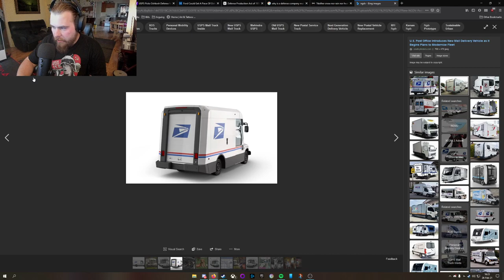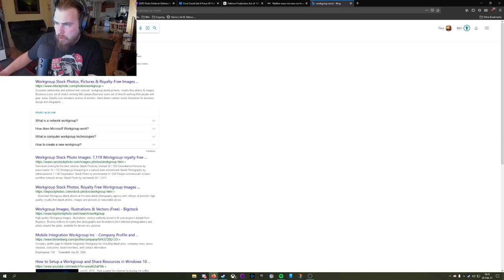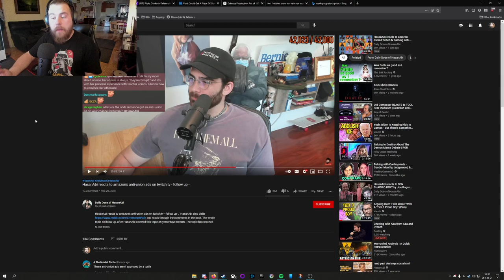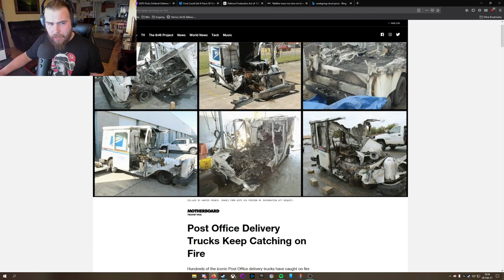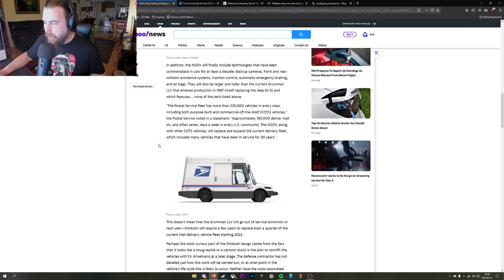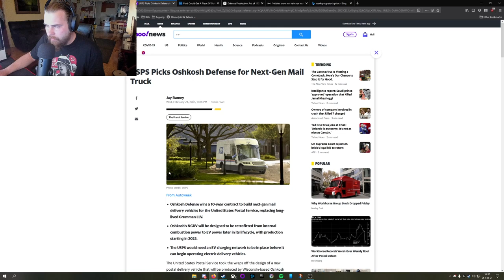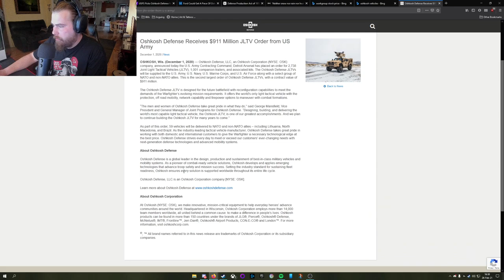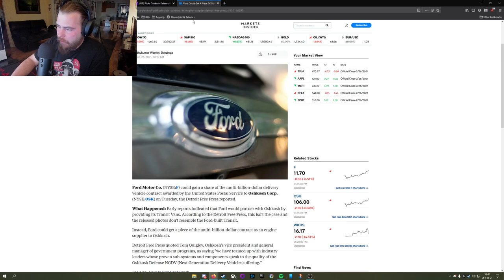Practical Power: Should the USPS Produce the NGDV with a Defense Contractor?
I don't want this to seem like a blown up issue, because it isn't, but I've seen this sentiment expressed a few times now, most notably on a Hasan VOD/Clip that I was watching and it spurned this little talk.

We have to be practical when it comes to applying what little power we have to the systems that define us as a nation, let alone as a community or even species.